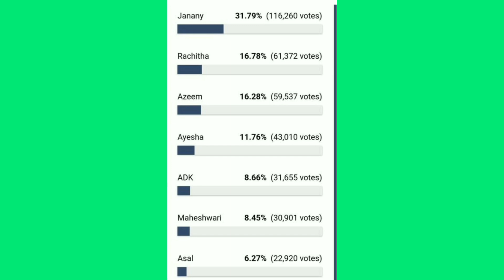அசல் வெளியேறுவாரா நாளை பிக்பாஸ் வீட்டை விட்டு வெளியேறும் நபர் இவர் தானா மகிழ்ச்சியில் ரசிகர்கள்